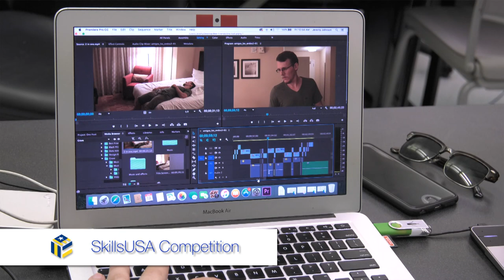Atlanta Technical College: First 11 Days (2016)